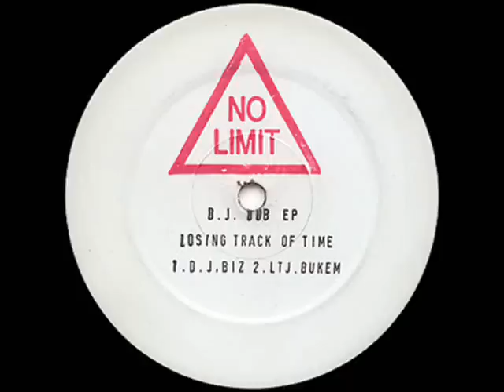DJ BIz - Losing track of time (LTJ Bukem mix)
Obscure Bukem tune from 1992 tucked away on a DJ Biz ep on No limit Records.